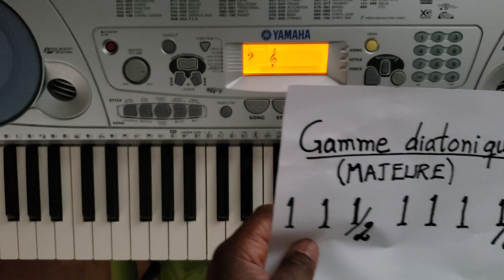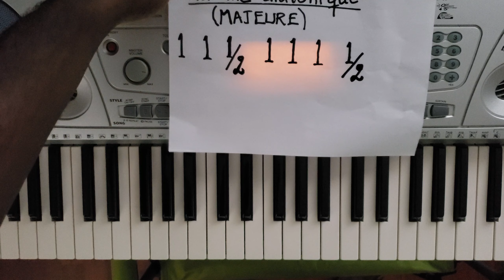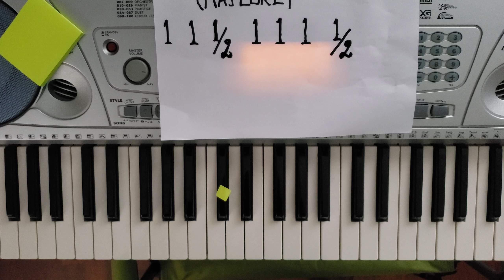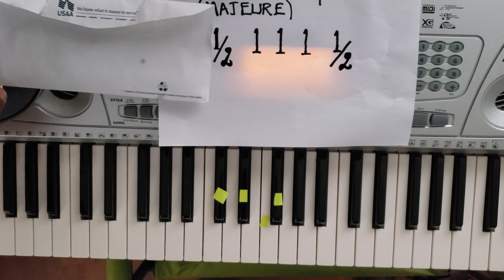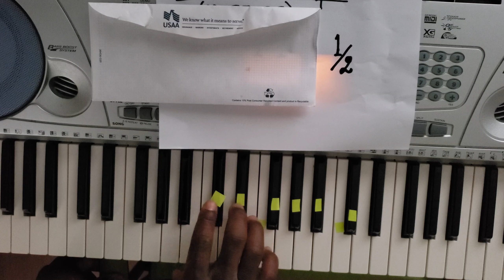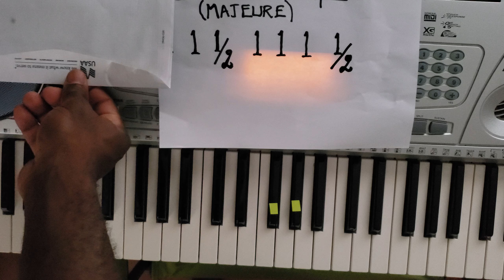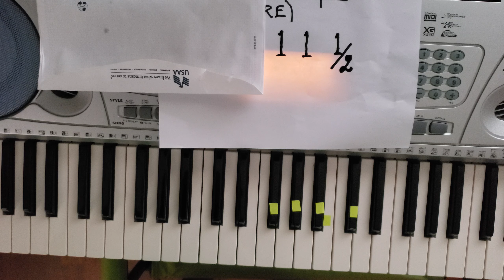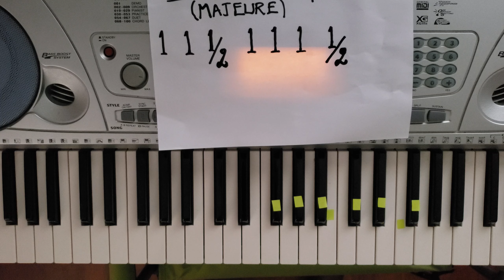Rappel sur les gammes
Fondement de connaissance de la musique